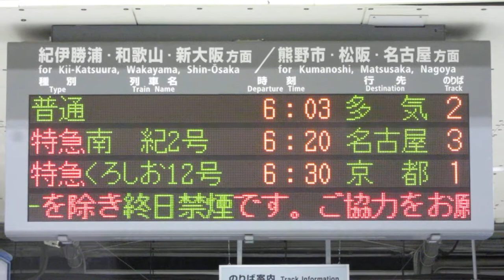【早朝始発】JR西日本 新宮駅 改札口 発車標(LED電光掲示板) その2